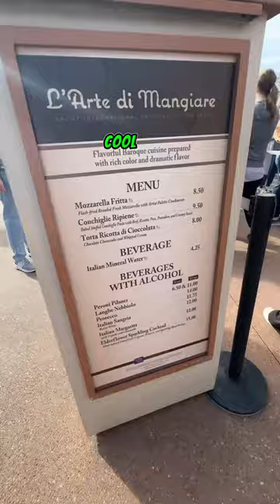Disney Vlog! Festival of the Arts !